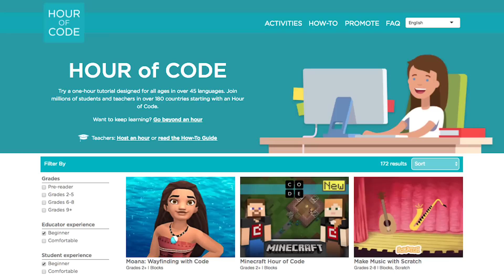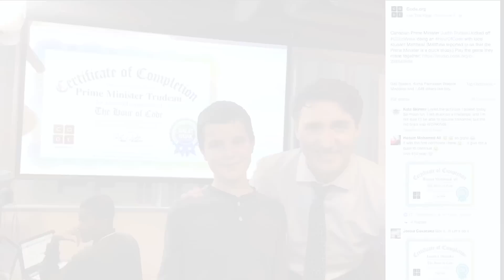Hour of Code Kickoff with Justin Trudeau